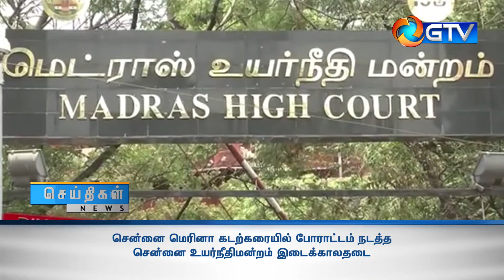சென்னை மெரினா கடற்கரையில் போராட்டம் நடத்த சென்னை உயர்நீதிமன்றம் இடைக்காலதடை